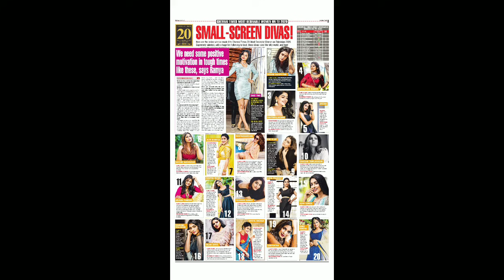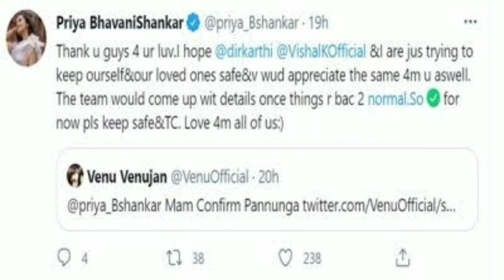Dhanush Next 2 Upcoming Movies, Surya 40, Vishal 32 Movie Update | Ramya Pandiyan